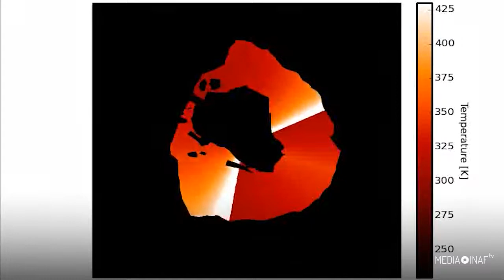LBT osserva il più grande vulcano di Io